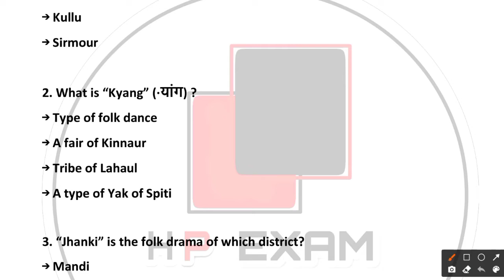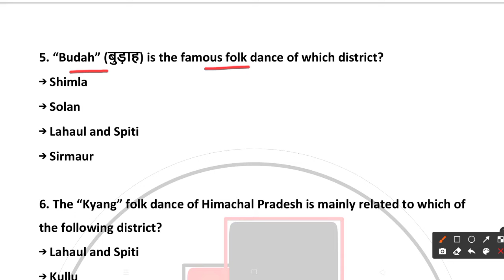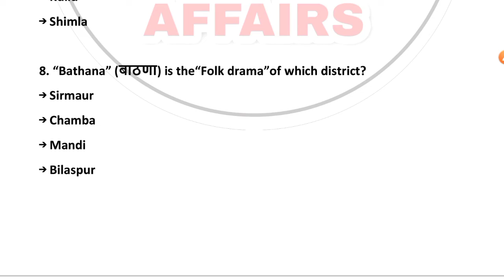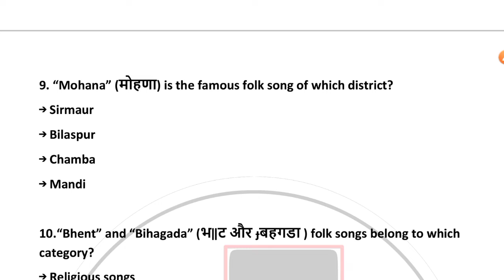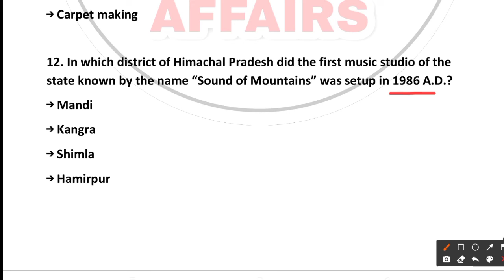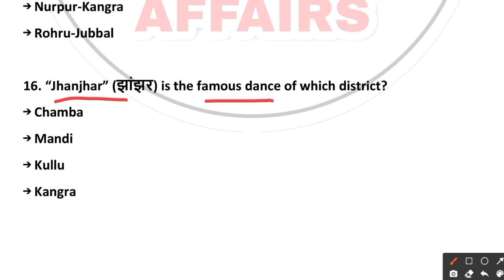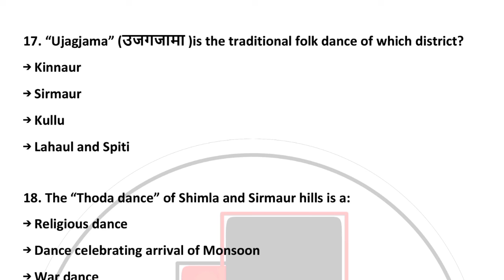Folk Songs, Folk Dances and Folk Dramas of Himachal Pradesh | HP GK MCQ SERIES | hpexamaffairs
Folk songs, Folk dances and Folk dramas of Himachal Pradesh
(All important MCQ)

👇👇Our Products 👇👇

HPSSC JOA IT 2021 Complete Study Material